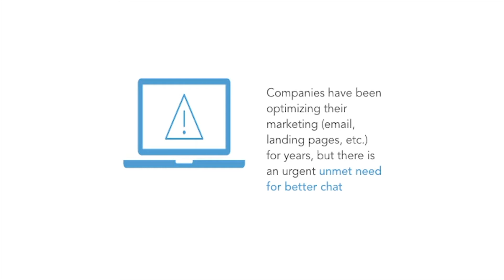Housman Berkeley Lecture: Why create RapportBoost.AI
Dr. Michael Housman, Chief Science Officer and Co-Founder of RapportBoost.AI, discusses the reasons behind his deciding to create RapportBoost.AI, during his lecture at the Berkeley Haas School of Business.